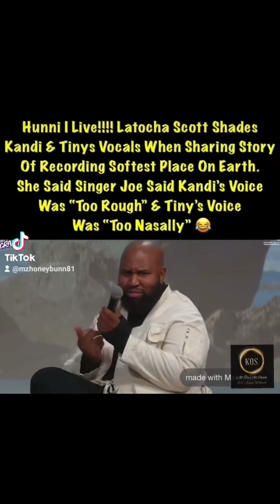LaTocha Scott Shading Kandi & Tiny over The Song "Joe" wrote for Xscape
Under Section 107 of the copyright Act 1976, allowance is made for the "fair use" for purposes such as criticism, comment, news reporting, teaching, scholarship and research Fair Use is used permitted by copyright statute that might otherwise be infringing.

Section 107 of the U.S. Copyright Act States "Not withstanding the provision of section 106 and 106a, the fair use of copyrighted work, including such used by reproduction in copies of phonorecords or by any other means specific by that section, for purposes such as criticism, comment, news reporting, teaching, scholarship, or research, is not an infringement of copyright